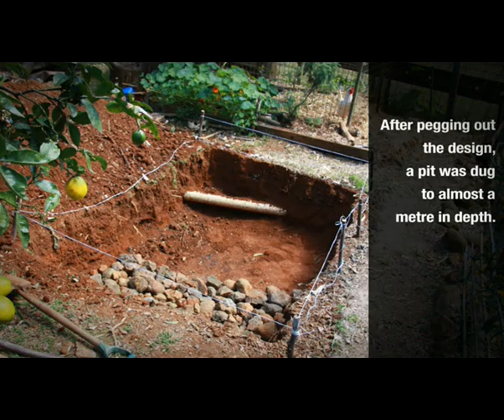The Making of a Hugelkultur Garden Bed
Go ahead, Google my Frugal Hugel.

Permaculture Ideas is a place to find a range of articles, videos and latest news related to Permaculture.

A vast resource for those looking for an introduction, inspiration or to further their understanding on the matter. Whether you skim the top or dig deep into the archives you'll no doubt be inspired by the wonderful ideas Permaculture brings!